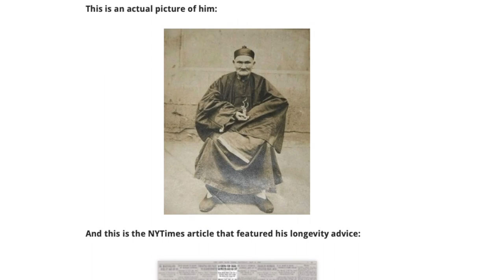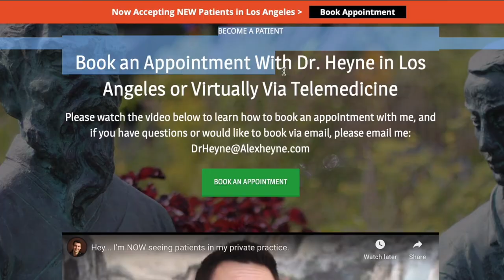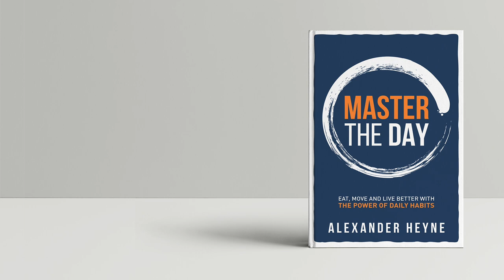What Your Poop Says About Your Health